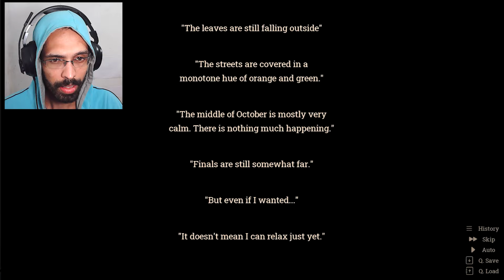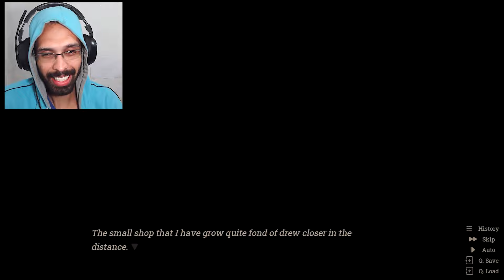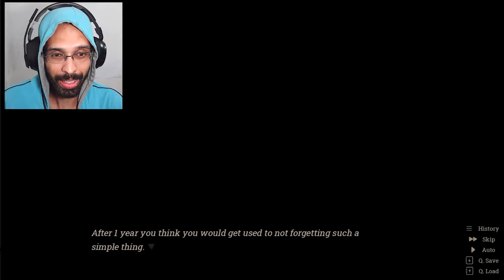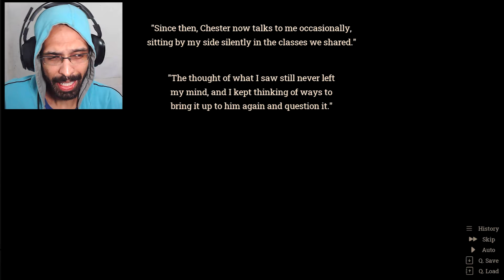Me Arrependi de Descobrir o Segredo do Meu Amigo! 😦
Gentle Fall é o jogo da vez!

Dessa vez somos um estudante de farmacologia e a gente tem a sensação de está sendo observado

É um jogo indie gratuito/grátis de visual novel para pc!

Nome completo: "Gentle Fall Demo"

Eu sou Joacy Araújo e tenho uma paixão especial por jogos de visual novel seja eles feitos no ou não! ou qualquer jogo indie 2d com historia incrível!

Mesmo que o jogo não esteja em PT BR eu sempre faço um esforço pra traduzir! Espero que a história seja legal para nós dois nos divertidos xD